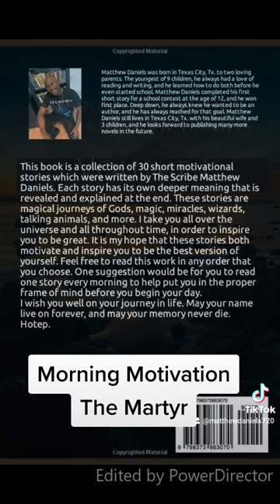The Martry (77/365): Morning Motivation with Matthew Daniels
The Martyr (77/365)

I wrote this story the other day after reading an article about a man who died several thousand years ago. This man was found in a bog, with a rope tied around his neck, a cap of skin on his head, and a belt around his waste.

I thought it would be fun to take this bog man abs bring him back to life by telling his story. I use this fictional story to motivate you to continue to do that which is right.

This is the 77th story I have written in an ambitious endeavor to write 365 short motivational stories. One for each day of the year. I hope this helps you begin your day.